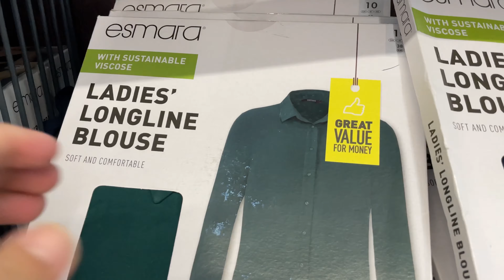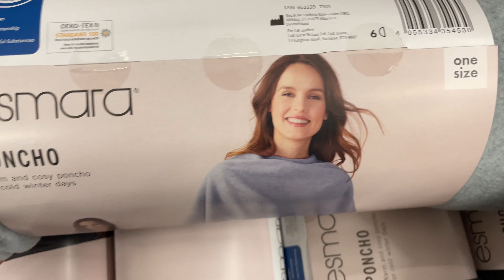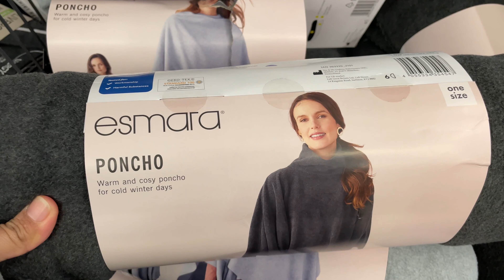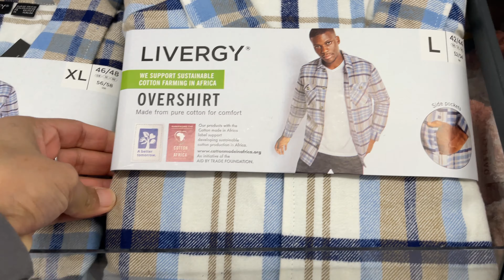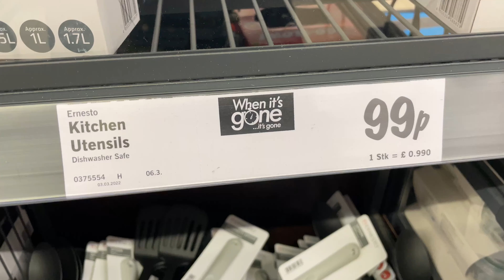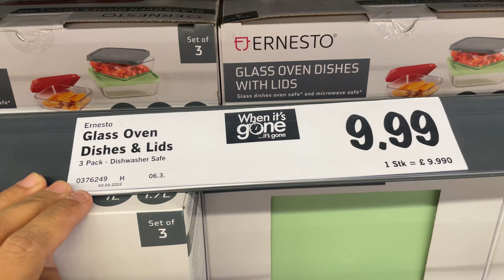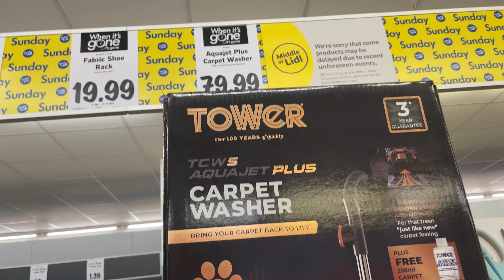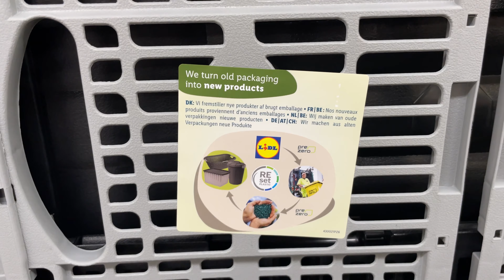What’s New in Lidl Now march2022 | Shop with Me | Lidl Middle Aisle |This Week At Lidl | Part 02